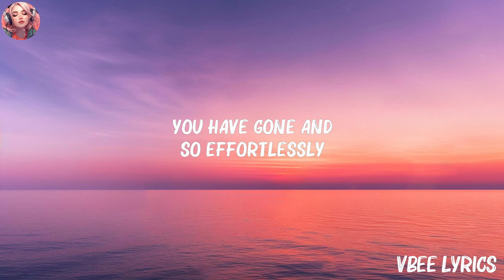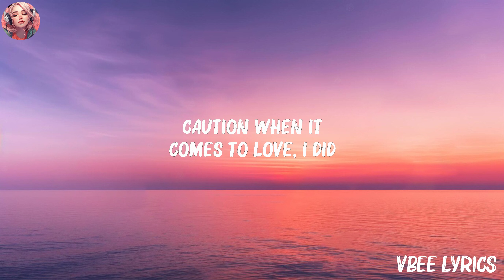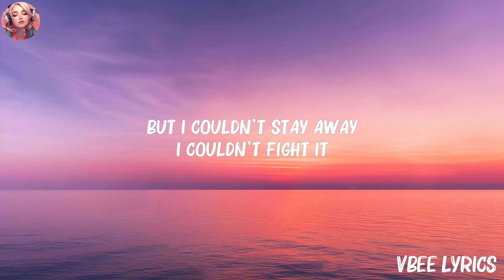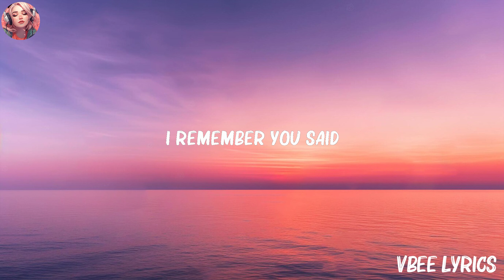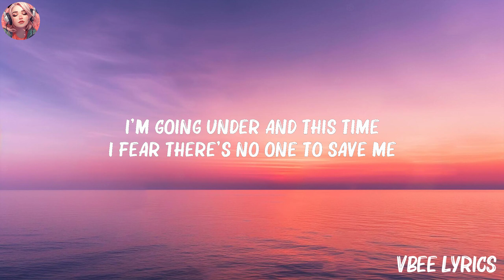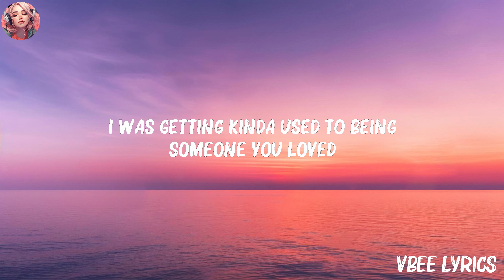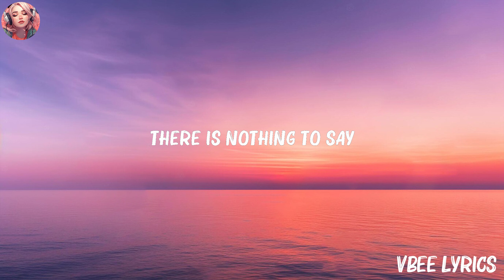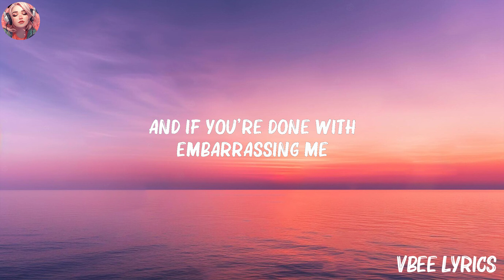James Arthur - Impossible (Lyrics) | Adele, Lewis Capaldi,... (Mix Lyrics)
James Arthur - Impossible (Lyrics) | Adele, Lewis Capaldi,...